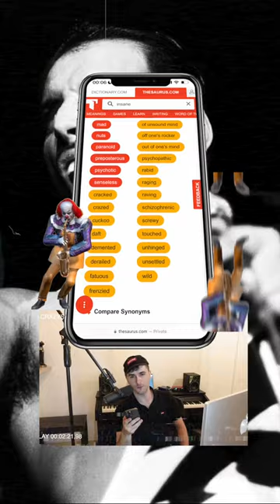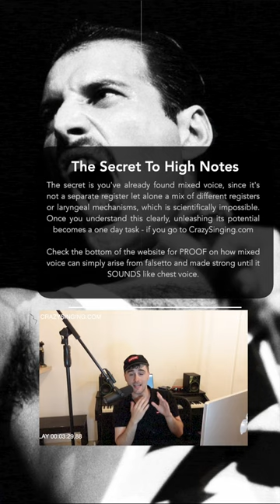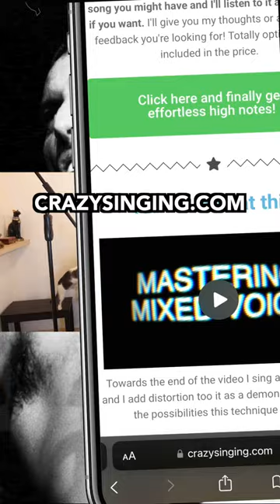TOP 10: IMPOSSIBLE Freddie Mercury vocal lines